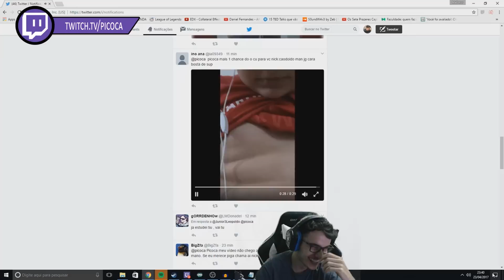KAMI DIZ QUE BRTT QUEBROU MESA NA PAIN, CBLOL NO FUTEBOL E POPPY IMORTAL - MOMENTOS ENGRAÇADOS #28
Veja como foram os momentos engraçados das streams, com o Kami dizendo que o brTT quebrou a mesa quando estava na paiN, além do CBLoL no Futebol e a Poppy imortal.